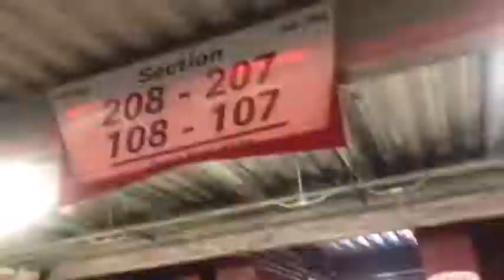GAME DAY🎊🎉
Thank You For All The Support And Hope You Enjoy The Video!!

BE APART OF THE NOTIFICATION GANG BY RINGING THAT BELL 🛎

I Don’t Own Any Music 🎶 You Hear